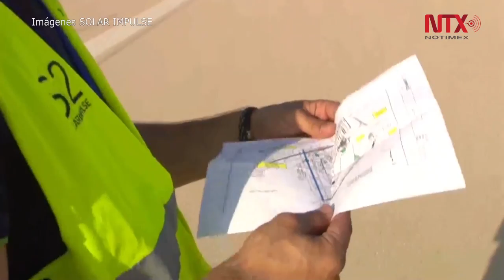Avión Solar Impulse II llega a la capital egipcia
Solar Impulse II aterrizó hoy en El Cairo para continuar con su última etapa hacia Abu Dabi, la capital de los Emiratos Árabes Unidos